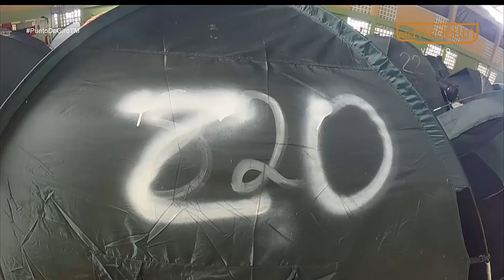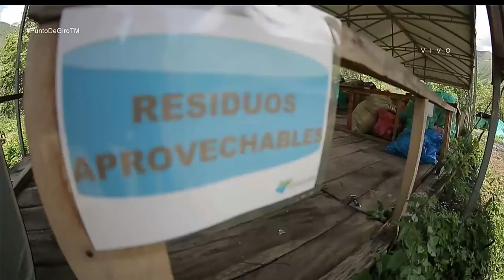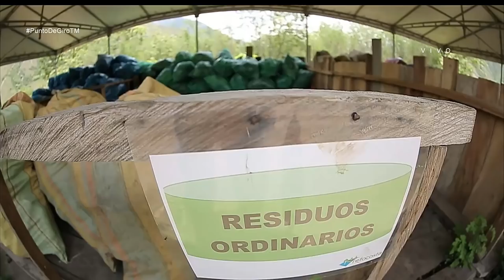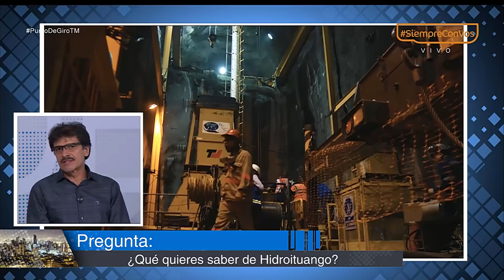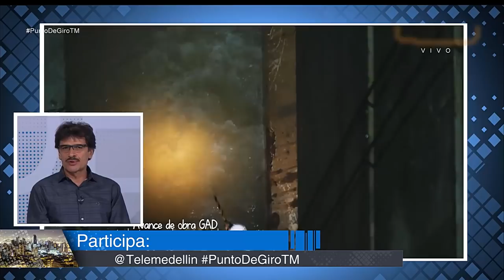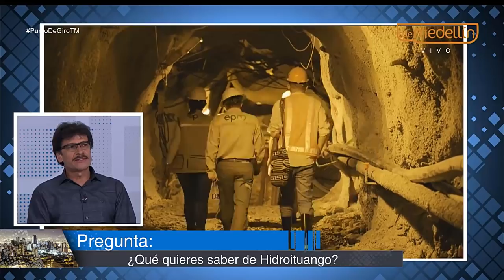¿Qué se está haciendo para superar la crisis de Hidroituango? [Punto de Giro] Telemedellín